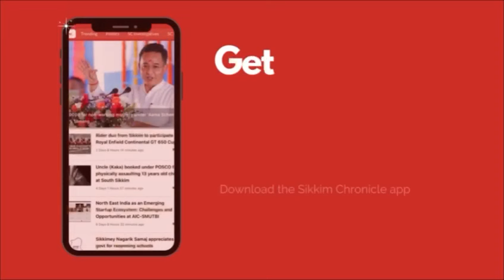Team from Health Department who were treating patients at Lachen has landed at Mangan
Team from Health Department who were treating patients at Lachen has landed at Mangan. Sikkim Chronicle speaks with the team